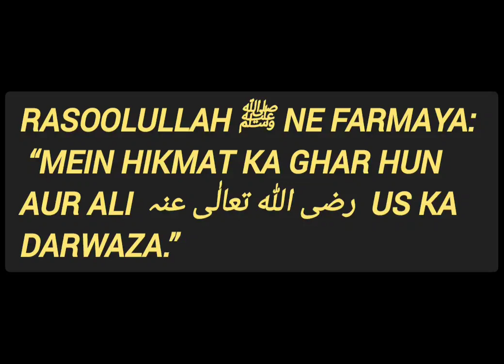Hazrat Imam Ali R.A Ki Shan|bayan by Moulana Ajmal Raza Qadri